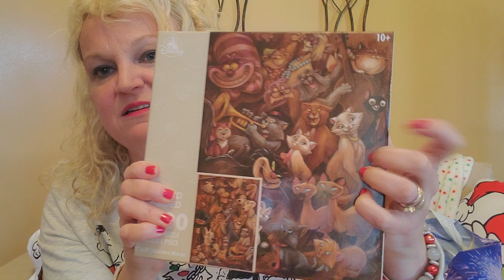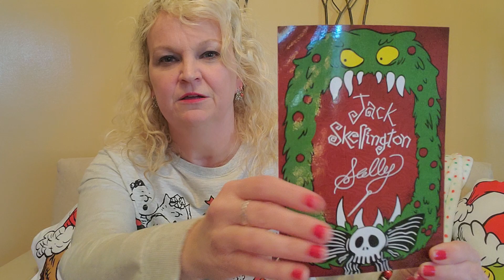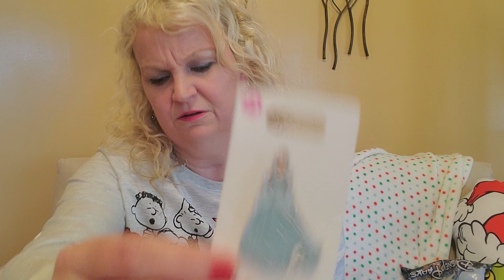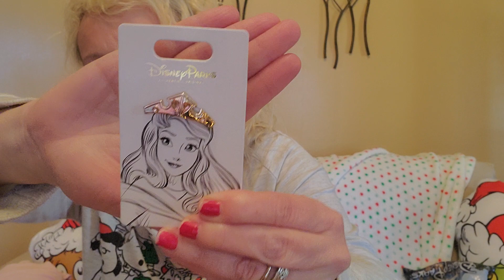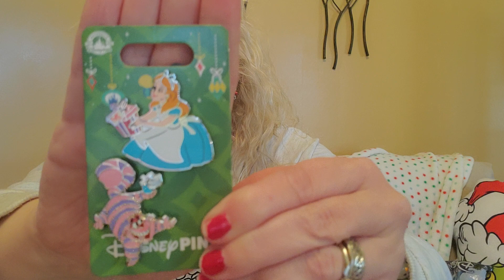A Walt Disney World Haul!! 🏰🐭👑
My haul from Disney World!